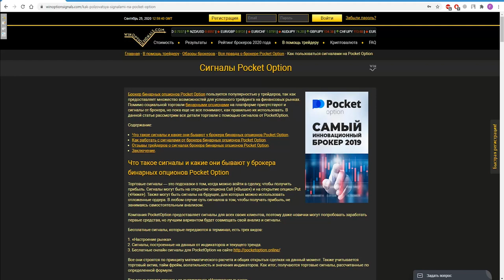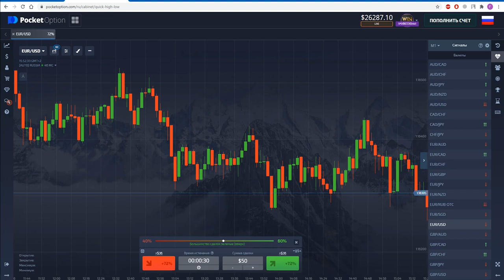Как пользоваться бесплатными сигналами от PocketOption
В данном видео мы рассмотрели бесплатные сигналы брокера бинарных опционов PocketOption, которые есть двух видов. Любые из сигналов можно совмещать со стратегиями или индикаторами, или же дополнять свой анализ бинарных опционов. Также такие сигналы могут помочь новичкам на начальном этапе, но стоит отметить, что для полноценной торговли не достаточно лишь бесплатных сигналов брокера Pocket Option.